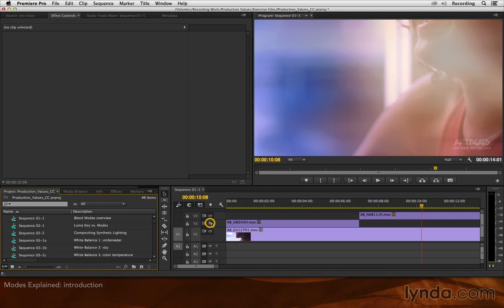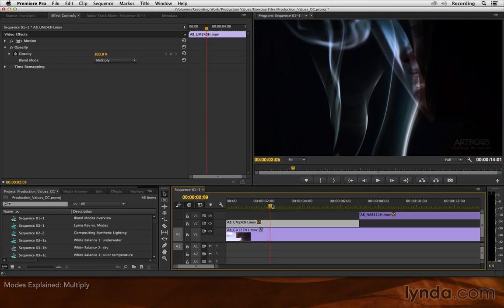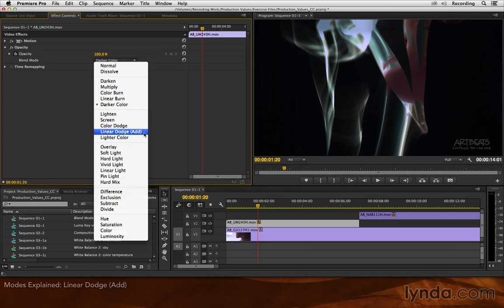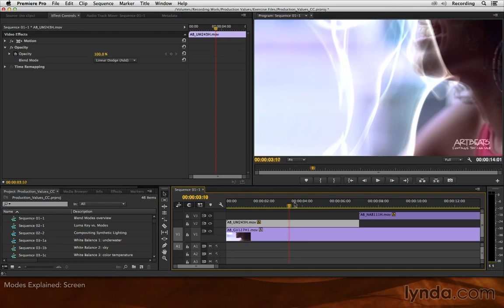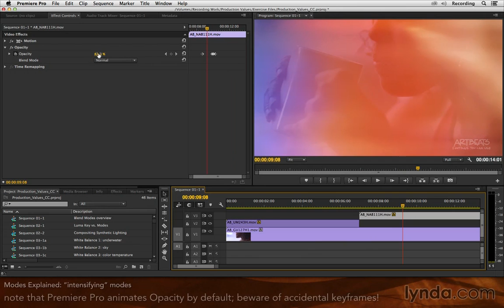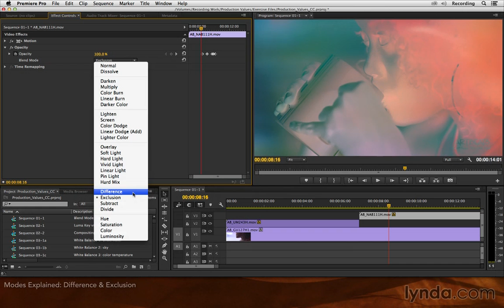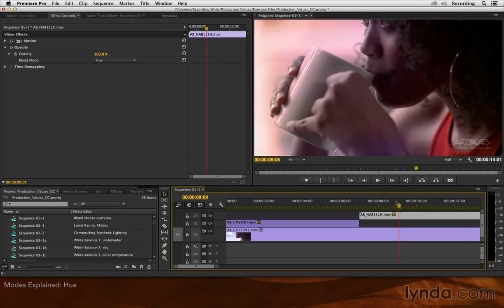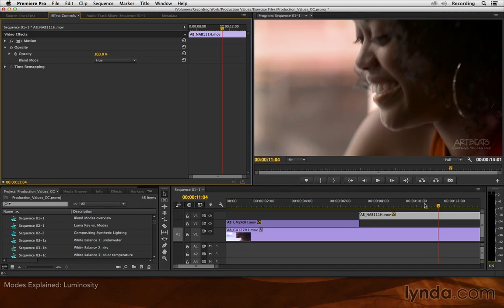Premiere Pro and After Effects-Blending Modes Overview:Modes explained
Adobe Premiere Pro and Adobe After Effects:
Blending Modes Overview, Part 1: Modes explained